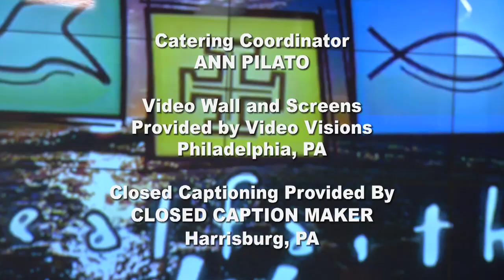RFTV #332 Caring for Mind, Body, and Soul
Our lives, our persons, rely on a balance of our mind, our body and our soul.  These three things are connected and work together.  When we keep a healthy connection between our mind, body and soul we not only find balance, but we glorify God and His creation. When we make decisions in our lives to ensure that we are healthy and whole people, mind, body and soul we are drawing closer to God and closer to our final journey to heaven.